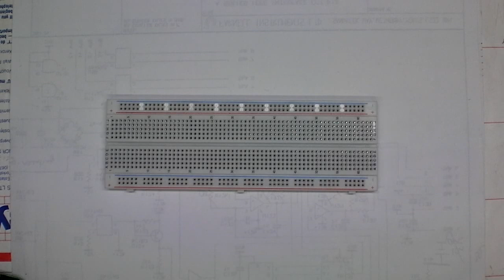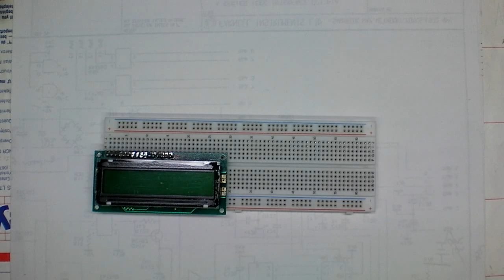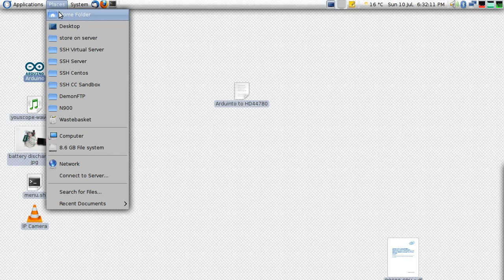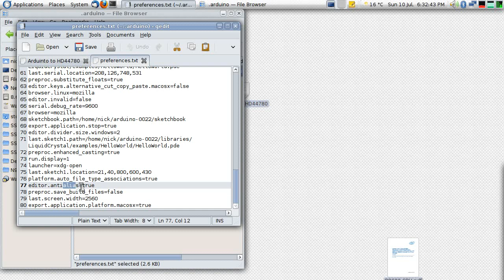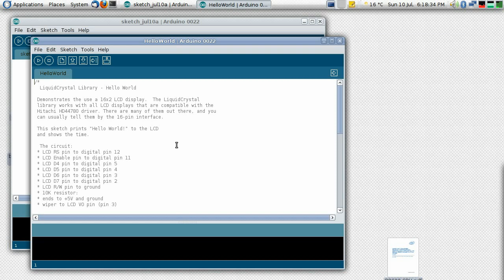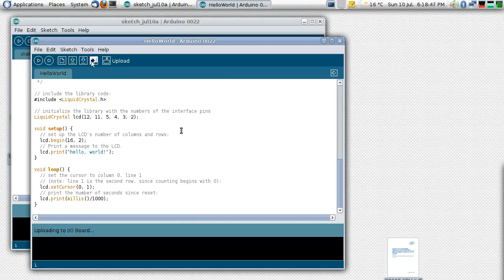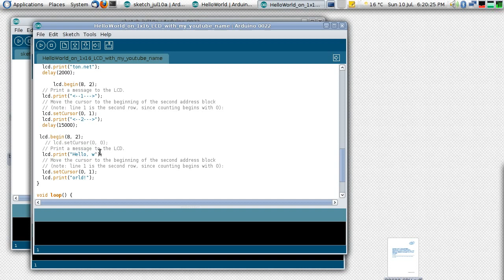Using a HD44780 16x1 LCD with the Arduino LiquidCrystal library.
Connecting the HD44780 or compatible LCD module to your Arduino:
HD44780 LCD module pin. Corresponding Arduino header pin.
1. GND/Negative/0v. GND
2. VCC 5V
3. VO (Contrast). Connect to GND via 1K resistor
4. Register Select (RS) 12
5. Read/Write (R/W). GND
6. Clock (Enable) 11
11. Bit 4 5
12. Bit 5 4
13. Bit 6 3
14. Bit 7 2
15. Backlight Anode (+). Specs recommend no more than 4.2V
16. Backlight Cathode (-). GND

Part of the Development environment example "hello world" for a 16x2:

void setup() {
  // set up the LCD's number of columns and rows:
  lcd.begin(16, 2);
  // Print a message to the LCD.

void loop() {
  // set the cursor to column 0, line 1
  // (note: line 1 is the second row, since counting begins with 0):
  lcd.setCursor(0, 1);
  // print the number of seconds since reset:
  lcd.print(millis()/1000);

To get the "hello world" example to work with a 16x1 you can modify the code like this:

void setup() {
  // A 1x16 Line display is addressed as 2x8
  lcd.begin(8, 2);
  lcd.print("Hello, w");
  // Move the cursor to the beginning of the second address block
  lcd.setCursor(0, 1);
  lcd.print("orld!");